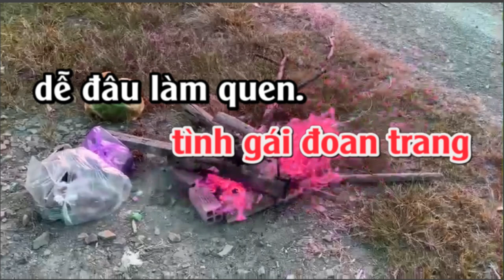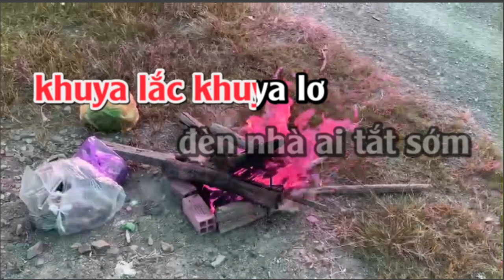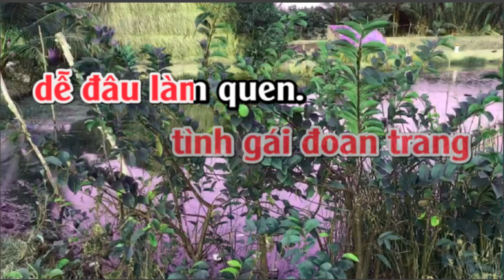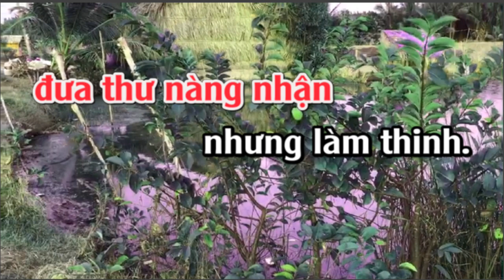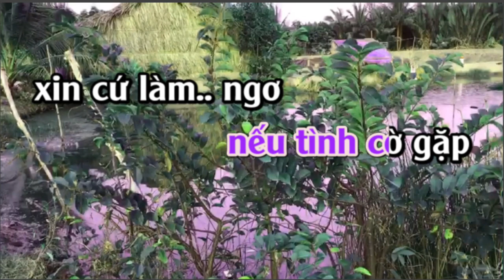KARAOKE SONG CA GẶP NHAU LÀM NGƠ